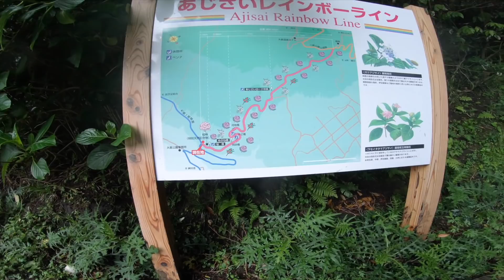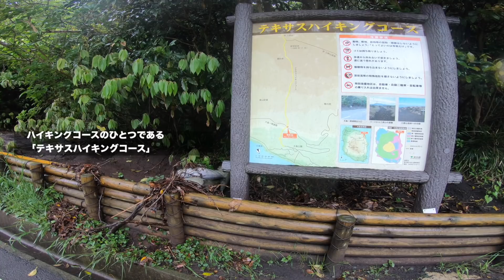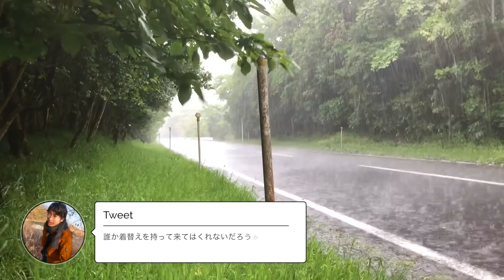一人旅！伊豆大島一周キックボードの旅 Vol.3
ひたすら登りが続く中、まさかの豪雨に見舞われる。
噴石シェルターにて雨宿りしながらの大島一周の旅。
ようやく筆島に到着した頃には吹っ切れている自分がいた。

※タテ動画はニーズがなかったようで現在削除いたしました。

▶︎TicTok
 ID:OTOMch

〒530-0011
株式会社FunMake (OTOM ch宛)

※お手紙・贈り物などは上記住所へお願い致します。

【撮影機材】
Panasonic GH4
Panasonic LX9

【編集機材】
iMac
FinalCutProX
Motion5